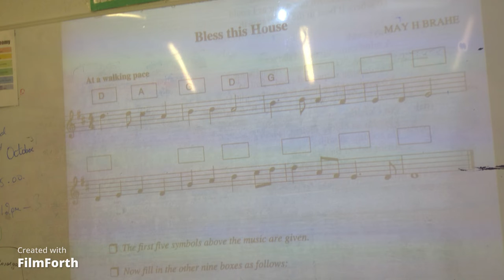Music Class Photos